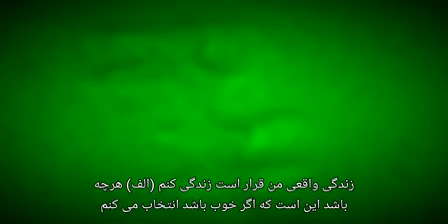Skarface Blacc - Realize-Grateful (Lyric Video)(3)